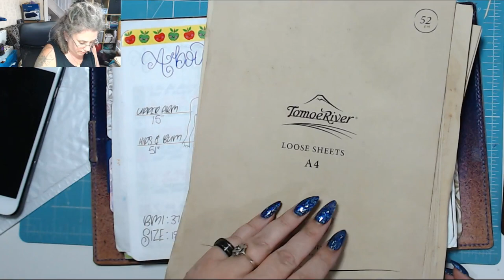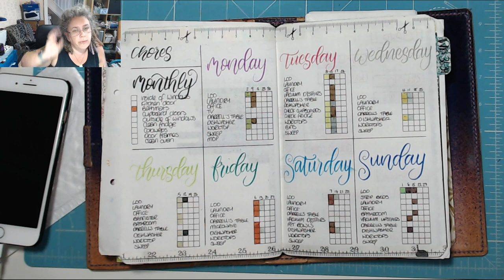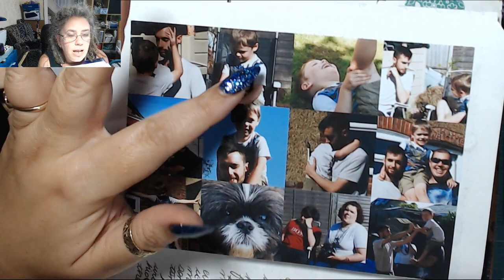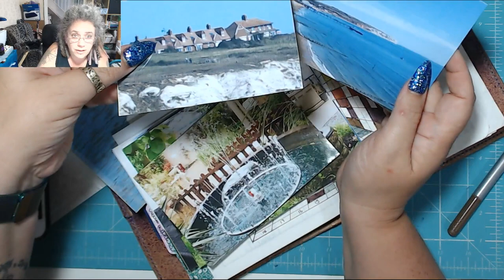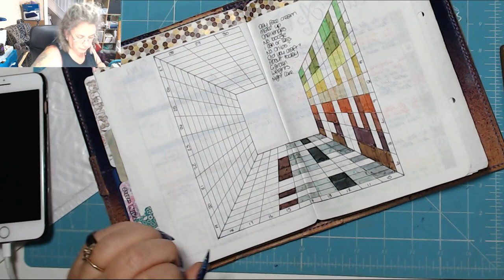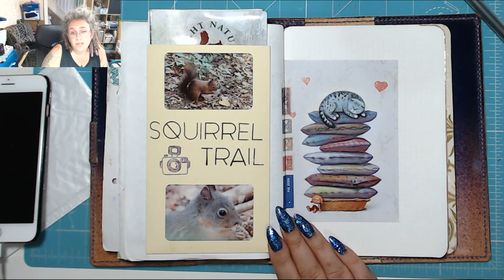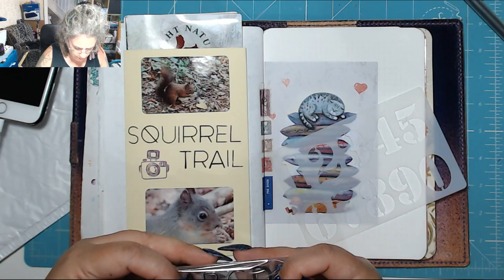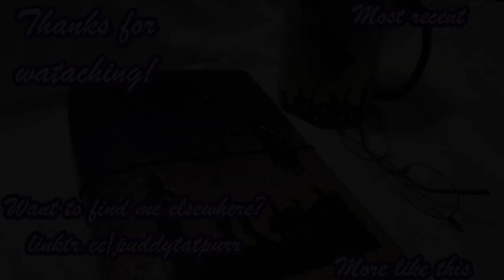Squirrels! Today in my BuJo 16th September 2019